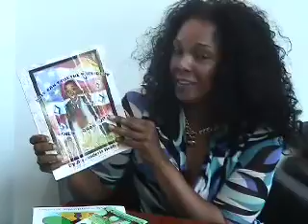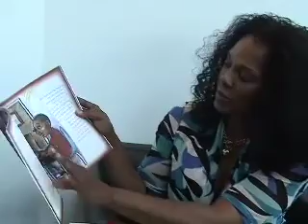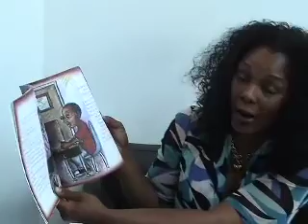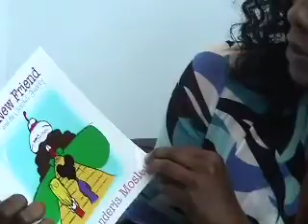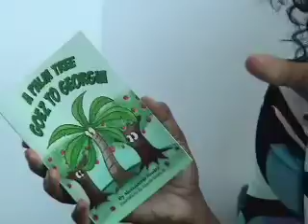movie H 264 for iPod video and iPhone 320x240 QVGA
Alexandria Mosley is displaying and talks about her first three books, its a little rough(that was my fault) but will go more in depth in the future and in better quality.

Muhammad Shabazz (recorded)

A Palm Tree goez to Georgia
Why can't I be president when I grow up